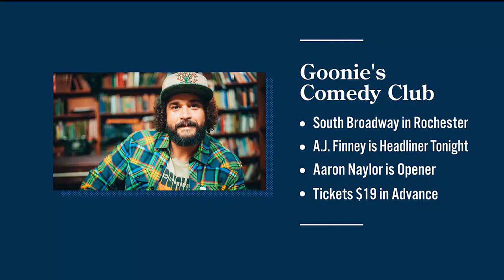Goonie's Comedy Club